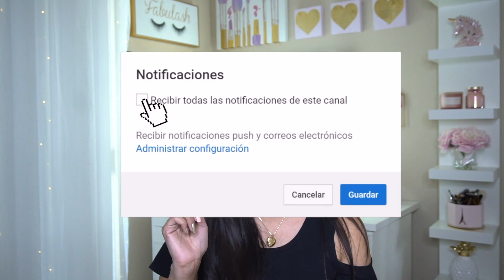La Razón de Mi Ausencia - Q&A - SindyArenas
Que emoción estar de regreso con ustedes! Los extrañé muchísimoooo!
En este video respondí varias preguntas que ustedes me habían hecho ya que no quería empezar a subir contenido regular sin primero responder sus dudas.  De ahora en adelante viene mucho contenido de belleza que es lo que a ustedes más les gusta! :)

Productos que mencioné:

Kopari aceite de coco
Crema hidratante
Macarilla para la cara
Mascarilla para el cabello

Mira mis recomendaciones de amazon, estos son productos que me gustan mucho y por los cuales ustedes me preguntan frecuentemente:

Este vídeo no es patrocinado por ninguna de las marcas que mencioné. Algunos de los enlaces son afiliados, lo que significa que puede que gane una pequeña comisión si adquieres un producto a través de los mismos; no hay ningún costo adicional para ti y solo enlazo a productos que yo misma uso y recomiendo 100% :)